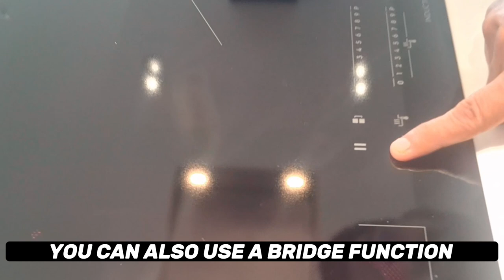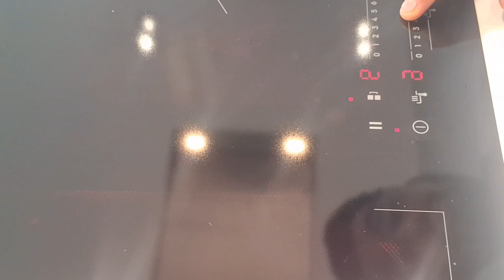90cm UltimateTaste 900 built-in hybrid induction hob with 4 cooking zones | Electrolux Hybrid Hob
✅Versatile induction with high-power gas burner.
✅SenseFry adjusts heat for even frying results.
✅Select the bridge function to combine two zones.
Match the method to your meals
Enjoy the speed and precision of induction cooking but also love the performance of gas? With this versatile combination of induction zones and a high-power gas burner, you can tailor your cooking technique to your culinary repertoire with ease.